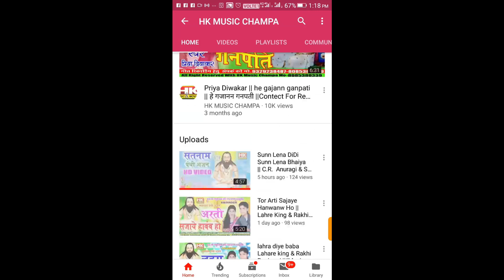Sun Face Book wali Turi - फेस बुक वाली टुरी || Komal yadav New cg Video 2019 || HK music champa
|| Hk music champa || hk music

sᴏɴɢ -Face Book Wali Turi
ᴍᴀʟᴇ sɪɴɢᴇʀ -Komal Yadav
ғɪᴍᴀʟᴇ sɪɴɢᴇʀ -
ʟʏʀɪᴄs -Komal Yadav
ᴍᴜsɪᴄ -Santosh Kurrey Baheradiha
Staring - Komal Yadav ,Vijay Khare ,Pallawi Sharma
ᴅɪʀᴇᴄᴛᴏʀ - Manharan Diwakar
ʟᴀɴɢᴜᴀɢᴇs - Chhattisgarhi

ʟɪᴋᴇ, sᴜʙsᴄʀɪʙᴇ ᴀɴᴅ sʜᴇʏᴀʀ ᴍʏ ᴄʜᴀɴɴᴇʟ

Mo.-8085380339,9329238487